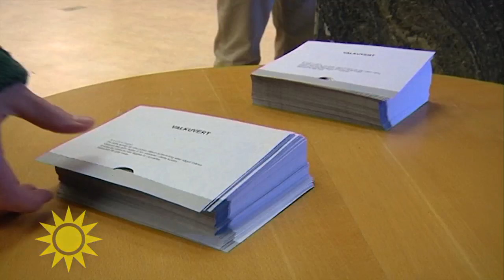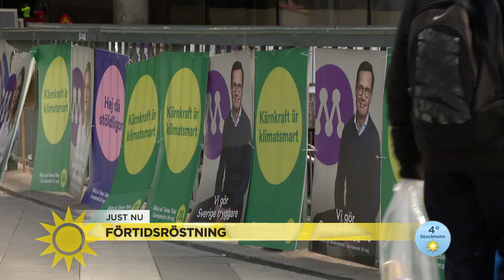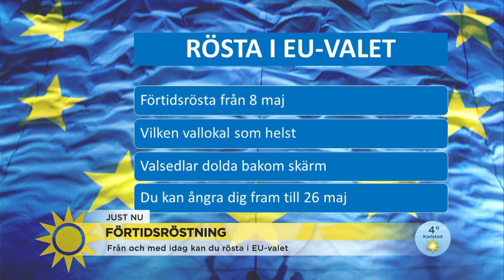Så förtidsröstar du i EU-valet – ”Du måste ha röstkort” - Nyhetsmorgon (TV4)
Den 26 maj är det EU-val – men du kan självklart förtidsrösta. Det är lite annorlunda från riksdagsvalet 2018, och det är några saker du bör tänka på för att du ska kunna lägga din röst. Anna Nyqvist, kanslichef på Valmyndigheten, går igenom allt du behöver veta.